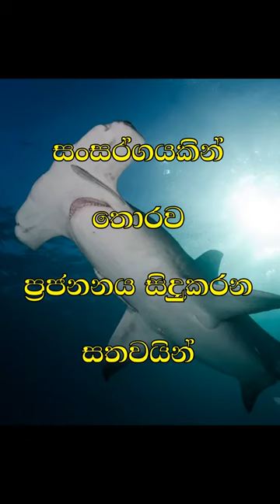සංසර්ගයෙන් තොරව ප්‍රජනනය කරන සත්වයින් 😒😢😮